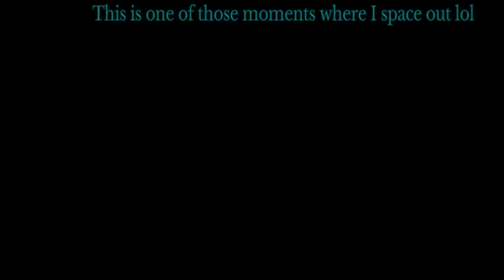Don't Starve Over 2 weeks Survival Play! Willow Days 1-9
This is only my second time playing this game and I've pretty much mastered it already and unlocked the Firestarter Willow. So in this session ur boy The Professionell is seeing how long he can go without dying and as u can tell by the title it's gonna take more than one video for that.